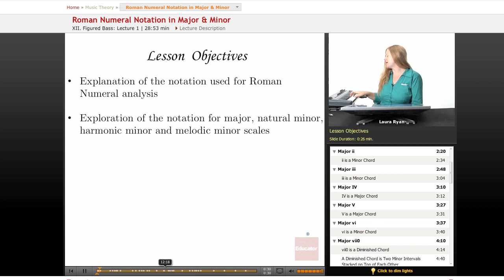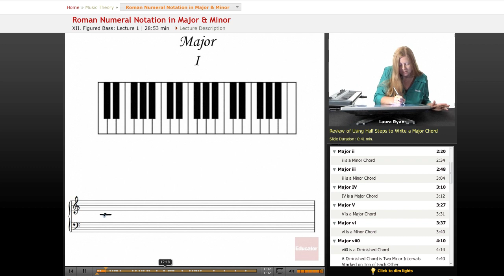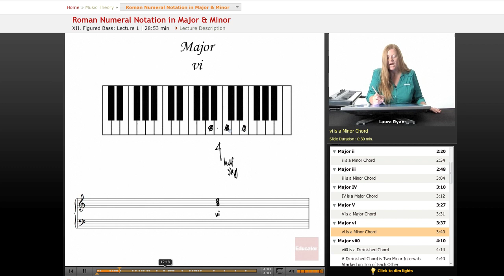Music Theory: Roman Numeral Notation in Major & Minor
Other subjects include Biology, Chemistry, Organic Chemistry, Statistics, Algebra 1/2, Geometry, Trigonometry, Calculus, Pre Calculus, Language and Computer Science.